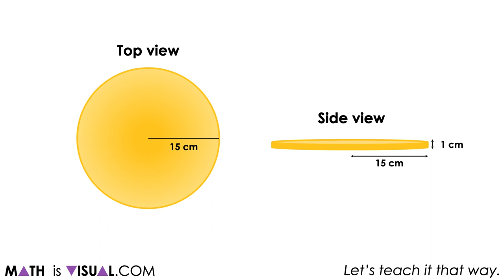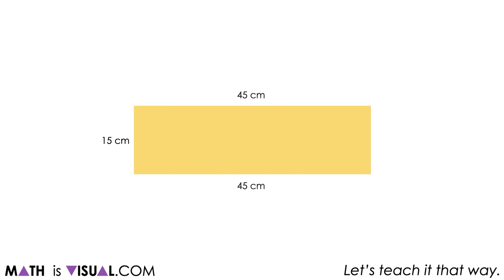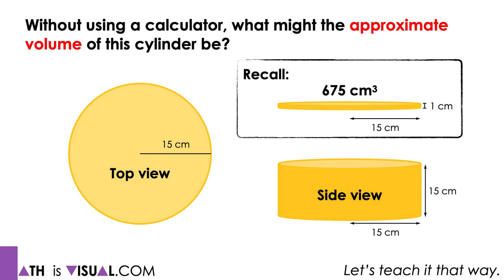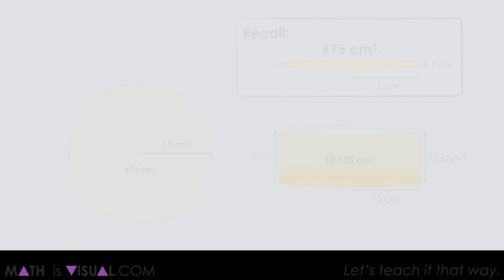Visualizing The Volume of a Cylinder | Visual Number Talk Prompts [SILENT SOLUTION ANIMATION]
This set of visual number talk prompts is taken from the number talk section of Day 2 in the Make Math Moments Problem Based Unit called Pop Goes The Volume

The purpose of the number talk is to reinforce key concepts and big ideas from this problem based math unit including:

The volume of a 3-dimensional figure can be found by determining the number of cubic units that can be contained within the figure;
The volume of a prism can be determined by finding the number of cubic units required to cover the base and multiply by the number of layers (i.e.: the height); and,
Varying the width of the base of a cylinder (i.e.: the diameter) has a greater impact on the volume of a cylinder than varying the height of the cylinder.

To get the full breakdown of this Visual number talk Prompt Set, head